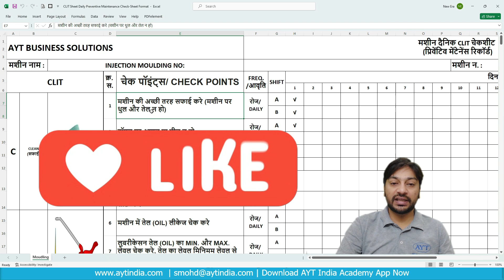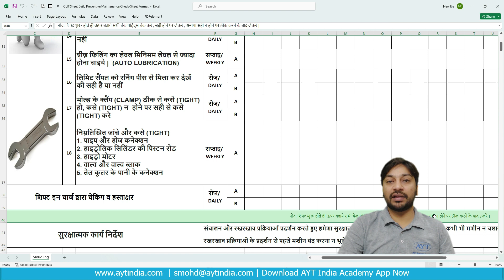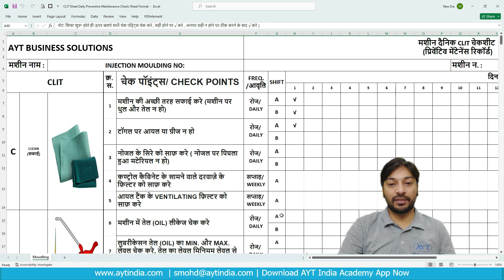Machine Daily Check Sheet | CLIT Sheet | Jishu Hozen | Useful Tips for Maintenance Supr./ Engineers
Jishu Hozen Check-Sheet | Machine Daily Maintenance check-Sheet
Operator Maintenance check-Sheets

मेंटेनेंस सही तरीके से कैसे मैनेज करे ?
Training VIDEO FOR MAINTENANCE & PRODUCTION ENGINEERS/ SUPERVISORS

I phone users Use Org Code : BZXQJ

आप इन लिंक पर क्लिक कर के ऑन लाइन ट्रेनिंग कोर्स के लिए अभी रजिस्टर कर सकते है

Maintenance Formats and Systems in Hindi,
Maintenance Interview Tips,
Interview tips for maintenance person,
Master List of Machines,
Machine Breakdown Slips,
Machine Breakdown Register/ Log Book,
Machine History Card,
Breakdown Summary/ Analysis,
Daily Maintenance Checklist (CLIT),
Annual Preventive Maint. Plan,
Preventive Maintenance Check-list,
Spare Parts Planning & others,
Maintenance Dashboards,
MTTR & MTBF,
Maintenance Dashboards,

Key Skills:
• 5S, KAIZEN, 7 QC Tools, VA/NVA Activities, Root cause analysis, SMED, Safety Improvements, Visual Management, etc.